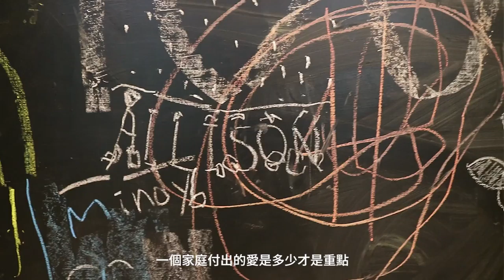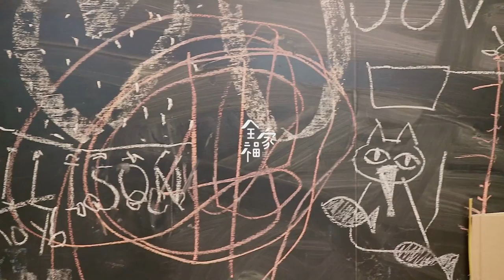勇敢的愛 Love of Brave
全家福計畫 Family Portrait Project: 勇敢的愛 Love of Brave

「 不一樣的家，一樣的幸福。」 就算家庭的組成不一樣，但有愛，都是一樣的幸福。
構成家的條件是什麼呢？我們採訪了八個不同的家，記錄每種不同的愛。將我們所拜訪過的家庭故事記錄下來，讓人重新思考「家」的定義，就算家庭的組成不一樣，但有愛，都是一樣的幸福。
What makes a family? We have interviewed eight different families. To redefine “family”, we have organized an exhibition with the concept of “Family Portrait”, recording their stories with words and photography. Even though the composition of families are different, with love, the happiness within each one is the same.

天主教輔仁大學 應用美術學系 視覺傳達組 畢業製作
Department of Applied Arts, Fu Jen Catholic University

聯合制片人 Co-Producer /  陳思妤 Shih-Yu Chen, 蕭亦欣 Yih-Hsin Hsiao, 賴宣詅 Xuan-Ling Lai, 林芝帆 Zhi-Fan Lin

導演 Director /  蕭亦欣 Yih-Hsin Hsiao
腳本 Screenwriter /  蕭亦欣 Yih-Hsin Hsiao, 陳思妤 Shih-Yu Chen
指導老師 Instructor /  鄭司維 Szu-Wei Cheng, 楊勝雄 Sheng Hsiung Yang
標準字設計 Logotype /  賴宣詅 Xuan-Ling Lai
片頭設計 Intro /  蕭亦欣 Yih-Hsin Hsiao

攝影 Director of Photograph /  蕭亦欣 Yih-Hsin Hsiao
攝製團隊 Team of Photograph /  陳思妤 Shih-Yu Chen, 蕭亦欣 Yih-Hsin Hsiao, 賴宣詅 Xuan-Ling Lai, 林芝帆 Zhi-Fan Lin

聽打 Verbatim text /  林芝帆 Zhi-Fan Lin
後製 Post-production /  蕭亦欣 Yih-Hsin Hsiao
剪輯 Editor /  蕭亦欣 Yih-Hsin Hsiao
調色 Image Toning /  蕭亦欣 Yih-Hsin Hsiao
字幕 Subtitle /  蕭亦欣 Yih-Hsin Hsiao, 賴宣詅 Xuan-Ling Lai, 林芝帆 Zhi-Fan Lin

背景音樂 Music /  Leaving Song - BAREFOOT MCCOY